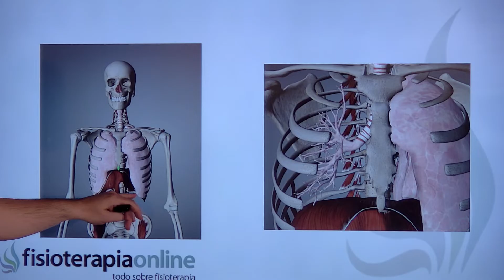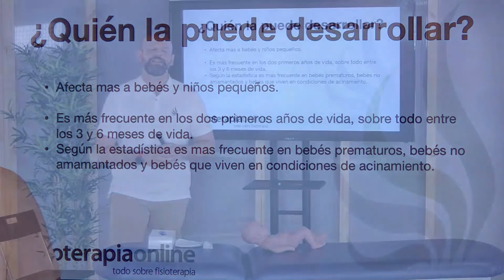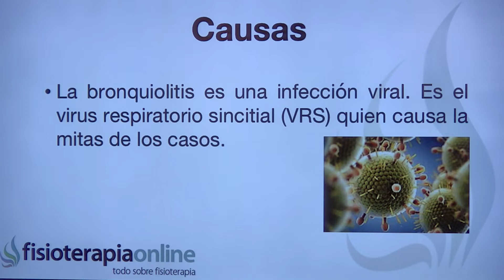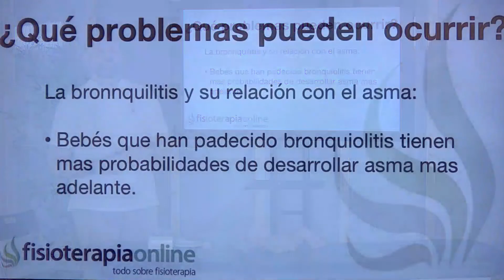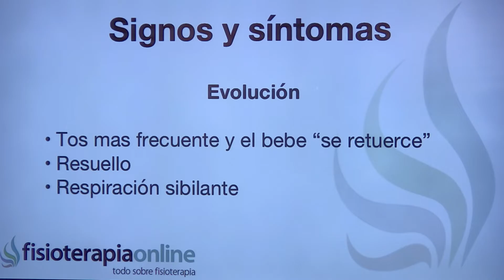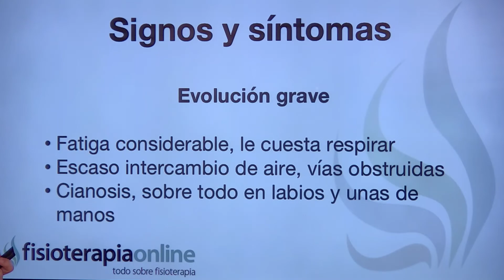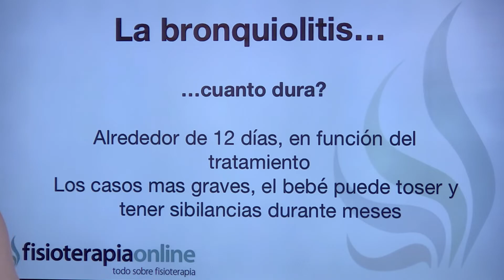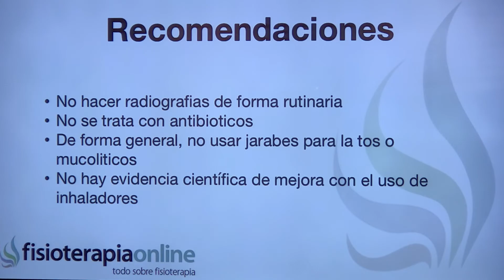Qué es la bronquiolitis, cuáles pueden ser sus causas y qué podemos hacer por nuestro bebé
🤰 ¿Tu Bebé Está en Camino o 🍼 Acaba de Llegar al Mundo?
Te ayudamos a prepararte para los desafiantes primeros meses de tu bebé.

✨ Esta clase ha sido creada por Claudia Bacariza, directora de Kids & Babys en colaboración con FisioOnline.
¡Únete a nuestra comunidad de padres informados y comprometidos hoy mismo!

🤗 Estamos aquí para guiarte en los primeros y cruciales pasos de la paternidad. Nuestra clase gratuita te proporcionará conocimientos esenciales para manejar los primeros meses con confianza y amor.

¡Esperamos verte dentro!
↪️ En este vídeo te enseñamos qué es la bronquiolitis, cuáles pueden ser sus causas y qué podemos hacer por nuestro bebé